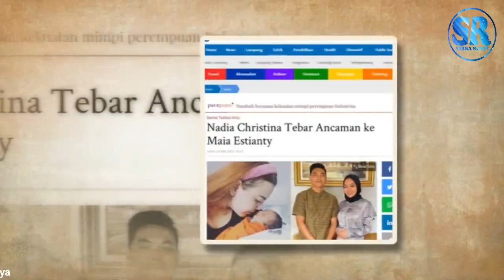Semakin Panas ,Tak Terima Nadia Christina Tebar Ancaman Ke Maia Estianty Begini....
Artikel ini telah tayang di TribunLampung.co.id dengan judul Nadia Christina Tebar Ancaman ke Maia Estianty,